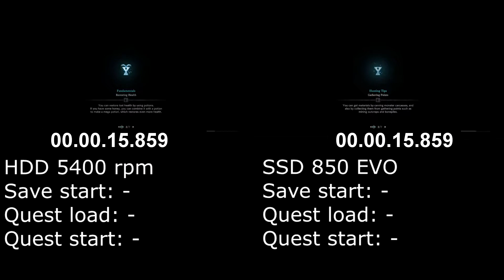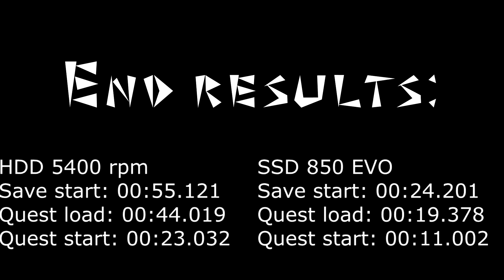MHW 2.0 SSD vs HDD load test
Retest SSD vs HDD on 2.0 patch.

HDD: Seagate Momentus Thin 320 GB 5400 rpm